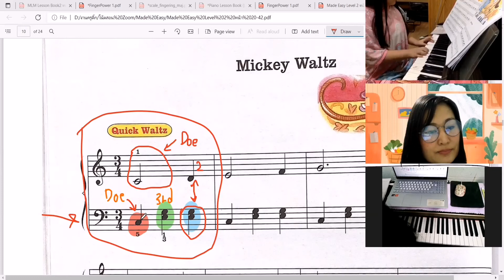เรียนเปียโน​ออนไลน์​ | น้อง​ไอ​ลี​น​เรียน​เปียโน​ออนไลน์​กับ​ครู​ติ๊ก​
เพลงยากขึ้นมากค่ะสำหรับน้องไอลีน​ แต่น้องไอลีนก็สามารถทำได้ค่ะ​ เรียนออนไลน์​ไม่ได้แย่เลยค่ะ​ หากเรามีความพยายาม​ และตั้งใจค่ะ👍
ครูติ๊กใส่ใจทุกรายละเอียดการสอน​ ใช้หลักสูตรที่ชัดเจน​ได้รับการยอมรับทั่วโลก​ มีประสบการณ์​สอนมากกว่า​ 10​ ปี​ ในการสอนช่วงอายุตั้งแต่​ 3​ ขวบครึ่ง-ผู้ใหญ่​ และครูติ๊กยังใส่ใจการสอนนักเรียนทุกคน​ให้มีพื้นฐาน​ที่ดี​ รับรองมาตรฐานการสอบ​ จากTRINITY​ /ROCKSCHOOL​ประเทศอังกฤษ อุ่นใจไร้กังวลเมื่อเรียนกับครูติ๊กค่ะ♥️♥️
🎥ทีมเรียนเปียโน​ออนไลน์​กับ​ครู​ติ๊ก
น้องไอลีน​ 🎹 Made​ Easy​ Piano​ Lesson​ Book​2
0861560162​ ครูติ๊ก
หรือ คลิกเพิ่มเพื่อน
🙏ขออนุญาต​ผู้ปกครอง​ใน​การลง​คลิป​วิดีโอ​ค่ะ